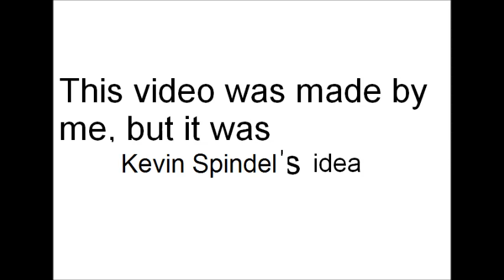Alternate History: "Larger Axis"